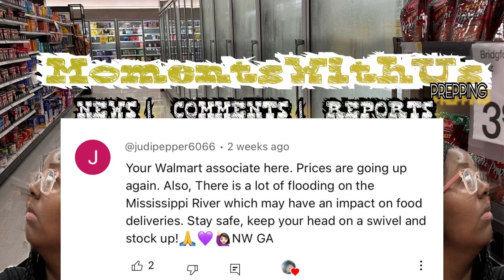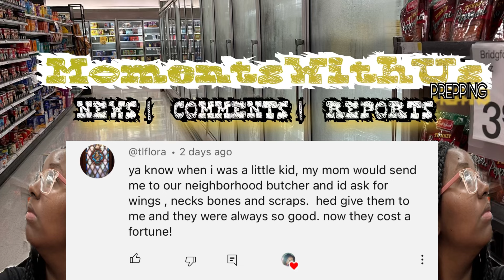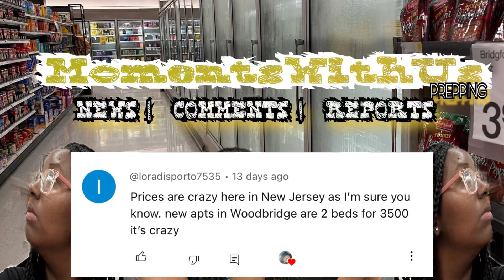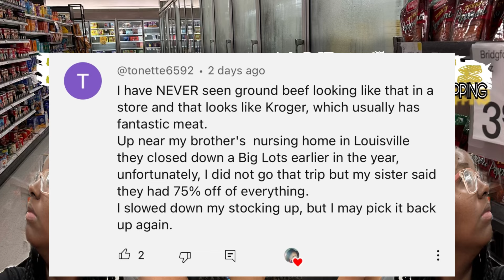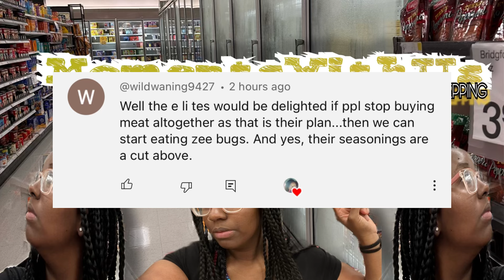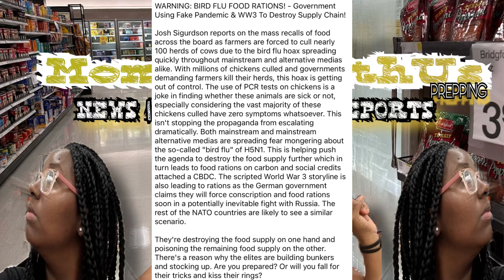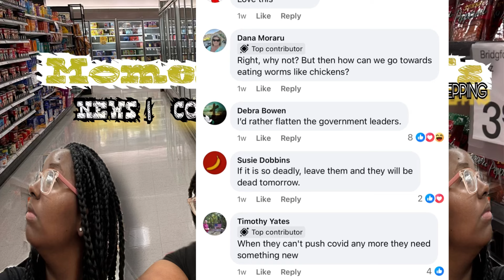Inflation Is A BIG Problem - Families Are In ALOT of Trouble!!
Inflation Is A BIG Problem - Families Are In ALOT of Trouble!! With prices skyrocketing well into 2024 and reports of more shortages we should all be prepared!! stockpile food, water & supplies now!